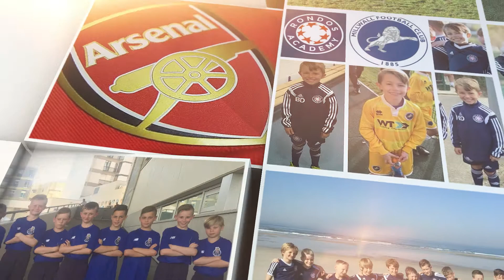Happy New Year from Rondos